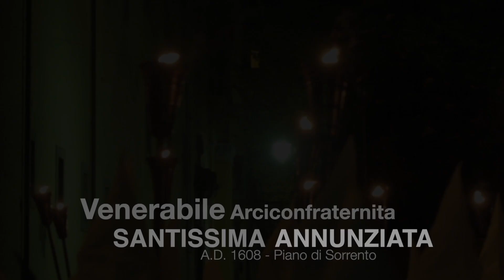Appuntamento con Don Paolo Anastasio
Fermati un attimo prima di fare click e guardare questo video…
Hai davanti a te due possibilità: quella dell’inerzia fatta delle “solite cose” o quella della consapevolezza, quella del  “ci credo” e penso che il Signore possa parlare a me, proprio a me!
La prospettiva con cui guarderai questo video, anche volentieri, e parteciperai all’incontro di domani sera con Don Paolo Anastasio, volendolo con tutto il cuore, può cambiare concretamente il tuo cammino, il nostro cammino.
Lasciamo, dunque, in nostro cuore aperto a Dio pronti a cogliere queste occasioni come una opportunità di “risveglio”. Vi aspettiamo, domani, giovedì 25 febbraio 2021, alle ore 19,00, in Basilica!